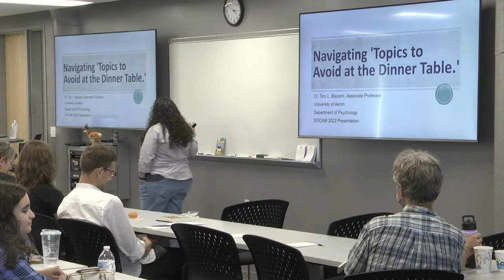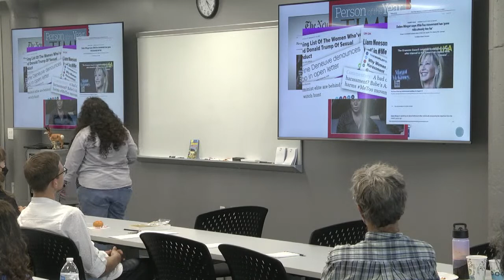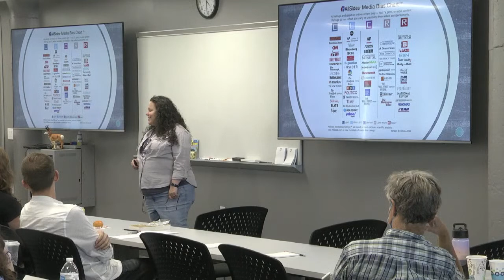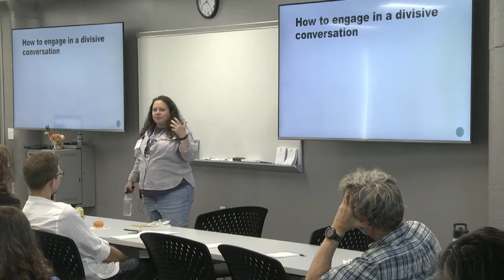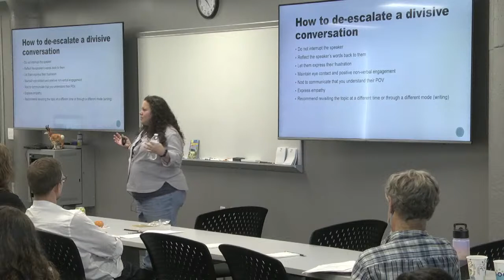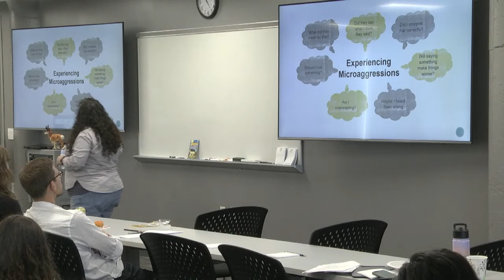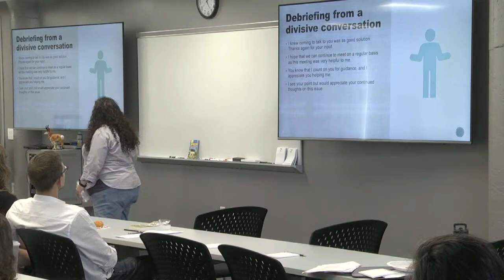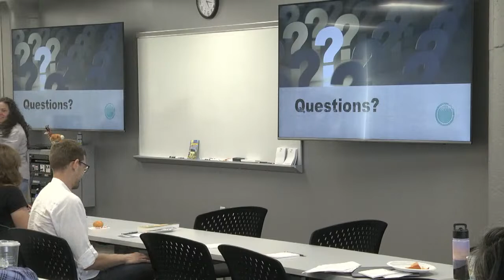Navigating “Topics to Avoid at the Dinner Table:” How Documents Influence High Stakes Conversations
Keynote for The Annual Meeting of the Document Academy (DOCAM): It seems that over the last decade discussing any socially divisive topic has become almost impossible to navigate. Anything that includes words such as “diversity,” “racism,” “transgender,” “White privilege,” seem to trigger an all-out culture war. In Ohio alone, we have dealt with legislation to limit our discussion of “divisive topics” in educational settings and the changing of a baseball mascot and team name that has almost divided the NE part of the state. This talk will explore the real-life interactions we have with friends, family, and coworkers about topics we’re generally supposed to avoid. Dr. Toni Bisconti, Associate Professor of Psychology at The University of Akron, will discuss research and practice on how and when to enter these conversations—and how and when to avoid them.